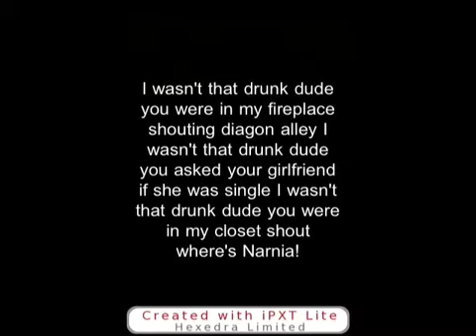Funny slideshow pictures number 3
Some of these were made by me the rest are from the app wallpapers pro